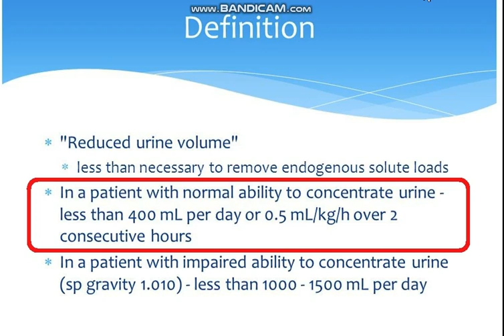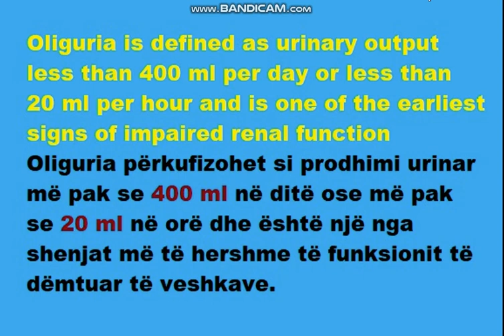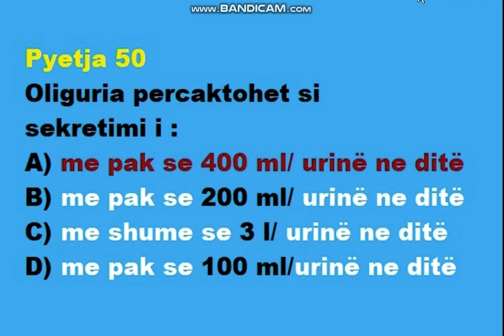Oliguria percaktohet si sekretimi i.......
Testo njohurite tuaja
PORTALI & LICENSA
Pyetja 50
A) me pak se 400 ml/ urinë ne ditë
B) me pak se 200 ml/ urinë ne ditë
C) me shume se 3 l/ urinë ne ditë
D) me pak se 100 ml/urinë ne ditë
Pyetja 51
Anuria percaktohet si sekretimi i:
A) me pak se 300 ml/ urinë ne ditë
B) me pak se 400 ml/ urinë ne ditë
C) me shume se 2 l/ urinë ne ditë
Pyetja 52
Ne crregullimet e ritmit bëjnë pjesë Të gjitha përveç :
A) Takikardia sinusale
B) Bradikardia sinusale
C) Flateri atrial
D) Infarkti i miokardit
Pyetja 53
Takikardia paroksizmale supraventrikulare me rihyrje pa parangacmim është :
A) Crregullim i ritimit sinusal
B) Crregullim i ritmit atrial
C) Crregullim i ritmit junksional
D) Asnjëra prej tyre